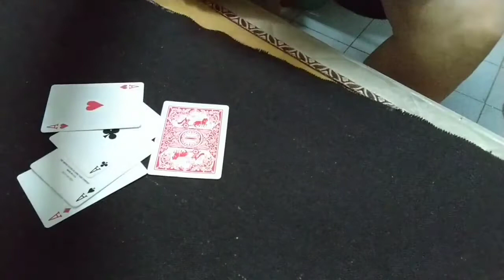Sonation 想到我大腦細胞死規遍；）準備中